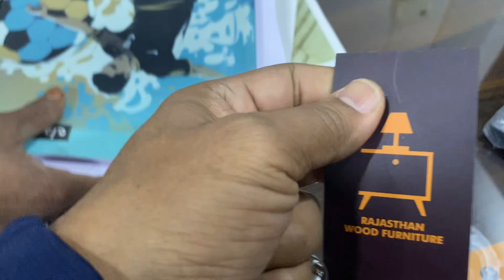Jodhpur Rajasthan ka wooden ceramic tile fitted colourful furniture in Hyderabad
Explore the timeless charm of Rajasthani Wooden Furniture at Rajasthan Wood Furniture in Hyderabad!

Our shop, located at Plot No: 101NP, Sagar Enclave, Bairamalaguda, LB Nagar, Hyderabad (Opposite Alekya Tower),

brings you an exquisite collection of handcrafted wooden furniture that showcases the rich heritage and craftsmanship of Rajasthan.

Discover the warmth and authenticity of Sheesham wood, meticulously crafted into stunning pieces of furniture. Whether you are looking for Rajasthani-inspired dining tables, widen tables, or intricate temple designs, we have it all. Our furniture not only adds a touch of heritage to your space but also ensures durability and quality.

In collaboration with Akshith, our store aims to provide you with an extensive selection of high-quality wooden furniture that suits various styles and preferences. From traditional Rajasthani designs to modern and contemporary pieces, Rajasthan Wood Furniture is your one-stop destination for premium and unique furniture options.

Visit us to experience the true essence of Rajasthani craftsmanship and explore our curated collection of wooden furniture. Enhance your home or office with the timeless appeal of Rajasthani Wooden Furniture from Rajasthan Wood Furniture in Hyderabad!